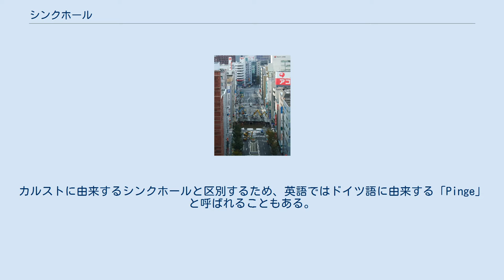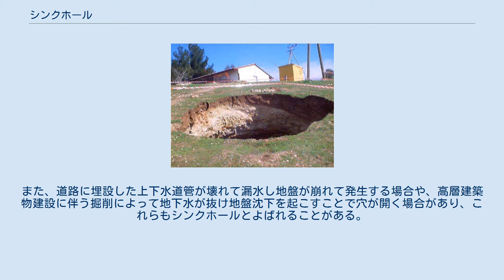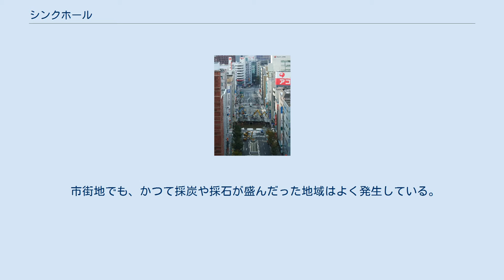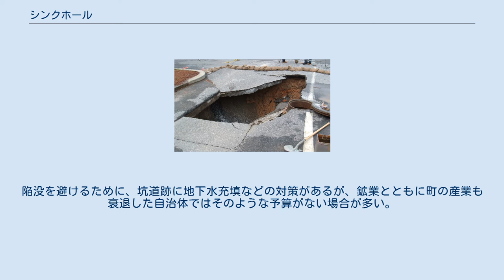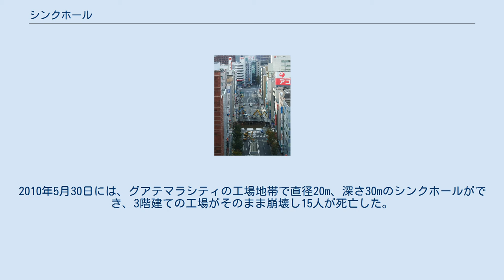シンクホール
レッド湖（クロアチア） シンクホール（英語: sinkhole）あるいはドリーネ（ドイツ語: doline, セルビア語: dolina）は、石灰岩・ドロマイト地域で地下に空洞が発達し表層が崩落して生じる陥没孔である。
 地下水による浸食、あるいは何らかの化学的な変化によって、地下にある岩石または空間が崩壊し、地表にまで到達する大きな穴が開く。
カルスト地形においてしばしば起こる。
 鉱山跡や採石場跡が陥没した時など、人工的な構造物に由来するものもシンクホールと呼ばれる。
カルストに由来するシンクホールと区別するため、英語ではドイツ語に由来する「Pinge」と呼ばれることもある。
 湖沼や海にも発生する。
海面下のシンクホールはブルーホールとよばれる。
ユカタン半島の低平な石灰岩地帯に見られる陥没穴はセノーテと名づけられており、地下水が溜まった天然の井戸・泉となっている。
また、道路に埋設した上下水道管が壊れて漏水し地盤が崩れて発生する場合や、高層建築物建設に伴う掘削によって地下水が抜け地盤沈下を起こすことで穴が開く場合があり、これらもシンクホールとよばれることがある。
 大韓民国では、近年人為的な要因から発生するシンクホールが増えており、社会問題となっている。
 ドリーネ（doline）は谷を意味するセルビア語ドリーナ（dolina）に由来し、英語では落込穴を意味するシンクホール（sinkhole）が用いられる。
 フロリダ州では石灰岩などで構成される岩盤が酸性の地下水による浸食を受けて地面の陥没や穴の出現が再三起きている。
特にヒルズボロ郡は「陥没地区」と呼ばれるほど多発しており、フロリダ州の上院保険・銀行委員会の報告書によると事故による保険金請求件数全体の4分の3がシンクホールによるものである。
 多発地域 日本では石灰岩により自然的に発生するシンクホールは少ないが、鉱山跡、採石場跡、下水道管路、地下鉄工事現場などではシンクホールが多く発生している。
ごく浅い場所で採掘する亜炭の採掘場所の跡地での発生が多い。
北海道の炭鉱跡地など、炭鉱が大規模な場合はシンクホールも大規模になる。
 市街地でも、かつて採炭や採石が盛んだった地域はよく発生している。
例えば、亜炭で有名な可児郡御嵩町、大谷石で有名な宇都宮市大谷町、炭鉱で有名な北海道夕張郡や福岡県筑豊地方、などで発生している。
陥没を避けるために、坑道跡に地下水充填などの対策があるが、鉱業とともに町の産業も衰退した自治体ではそのような予算がない場合が多い。
もし自宅などがシンクホールの底に沈んだ場合は、特定鉱害として鉱業法第109条に基づき、行政の支援が受けられる場合がある。
 日本国内では下水管に起因する道路陥没事故が年間4,000 - 5,000件程度起こっている。
 主なシンクホール、陥没事故 2016年11月8日に福岡市博多区で発生したシンクホール（翌11月9日撮影） 2007年2月23日、グアテマラシティの住宅街に深さ100mのシンクホールが発生、5人が死亡した。
2010年5月30日には、グアテマラシティの工場地帯で直径20m、深さ30mのシンクホールができ、3階建ての工場がそのまま崩壊し15人が死亡した。
熱帯低気圧がもたらした洪水と下水道管の管理不良が原因であった。
 2014年11月、ロシア中部ペルミ地方ソリカムスク（ru:Соликамск）のカリウム鉱山で巨大なシンクホールが出現、12月には幅80mに達した。
 2015年2月20日、韓国ソウルで、突然歩道が深さ約5メートル陥没し、バスを降りたばかりの男女2人が転落した。